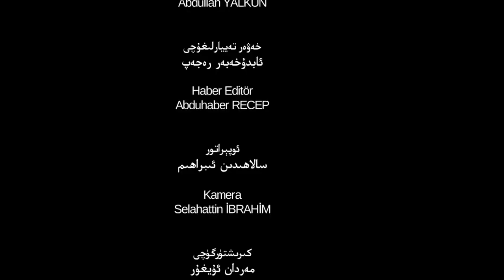ئىستىقلال كۈندىلىك خەۋەرلىرى 2019-07-02